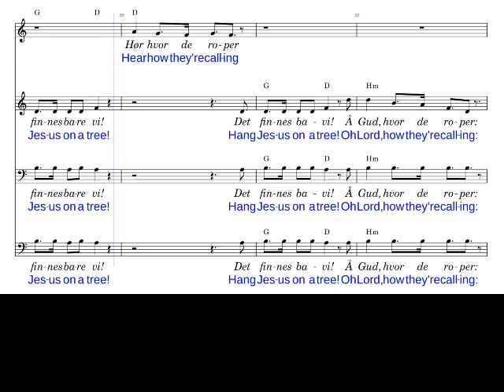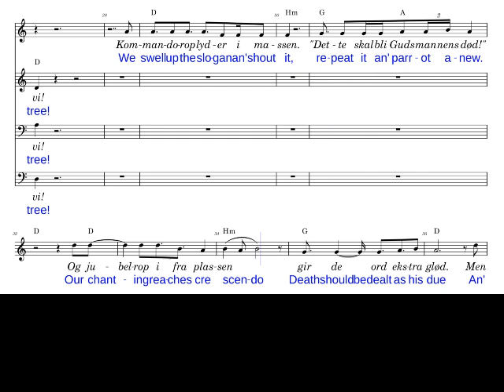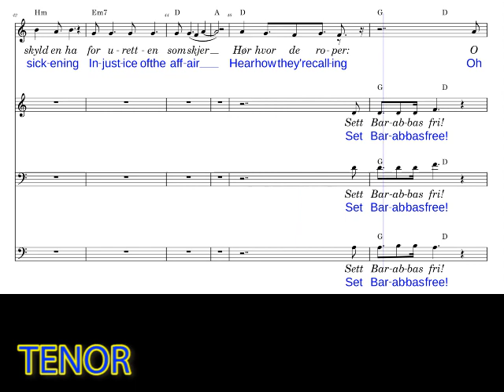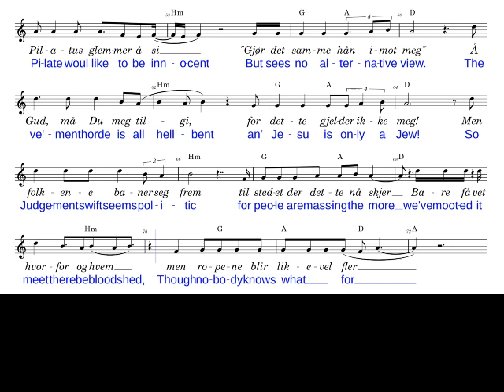2 TENOR as Piano - Streaming Humanity